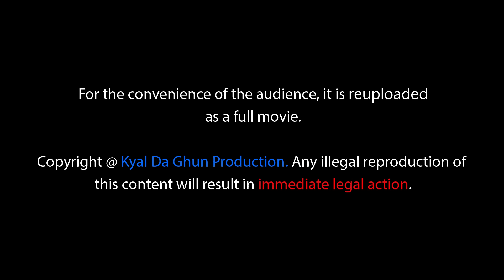ဂျင်...ငတင် (စ/ဆုံး)-နေထူးနိုင် ၊ ဇူးဇူးမောင်- မြန်မာဇာတ်ကား - Myanmar Movie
ဇာတ်ကားအမည် - ဂျင်...ငတင် (စ/ဆုံး)
သရုပ်ဆောင်များ -  နေထူးနိုင် ၊ ဇူးဇူးမောင်
ဒါရိုက်တာ - အာယု
ထုတ်လုပ်ရေး - TARGET
အားပေးသော မိဘပြည်သူများ ကြည့်ရှု့မှုအဆင်ပြေစေရန် အပိုင်း ပေါင်းပြီး စ/ဆုံး တင်ပေးလိုက်ပါတယ်။